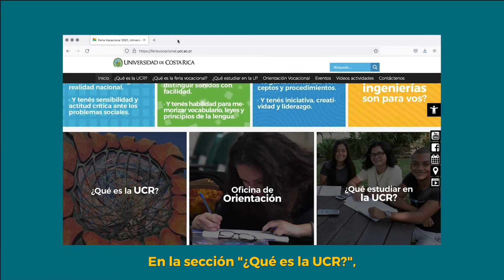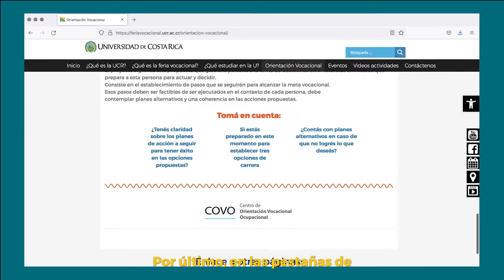Dinámica de la Feria Vocacional Virtual 2021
La Feria Vocacional Virtual de la UCR ya va a comenzar. ¡No te la perdás! Este año, para tu comodidad, ¡todas las actividades serán 100 % virtuales! En el siguiente video te explicamos qué actividades tenemos planeadas para vos. ¡Sé parte de nosotros!